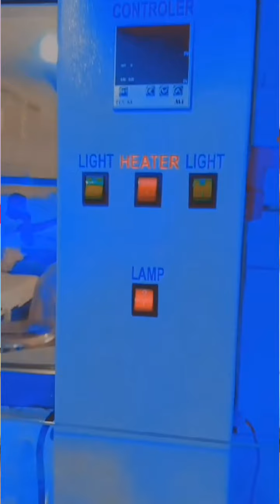bachon mi sub se common :! jaundice and pneumonia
bachon mi common 2 problems. jaundice and penuomonia youtubevideo jaundice baby newborn nicu icu doctor hospital medical children infant @rizwangohar @SaregamaMusic @imranriazkhan1